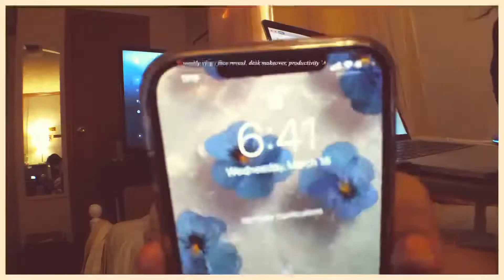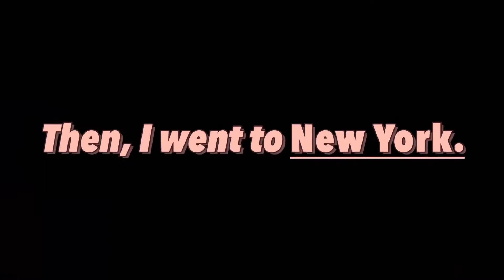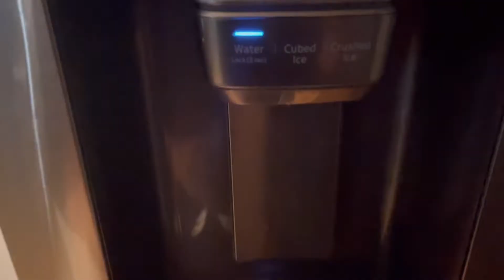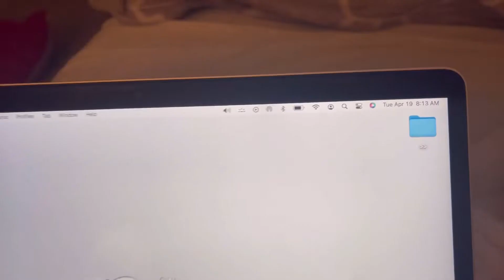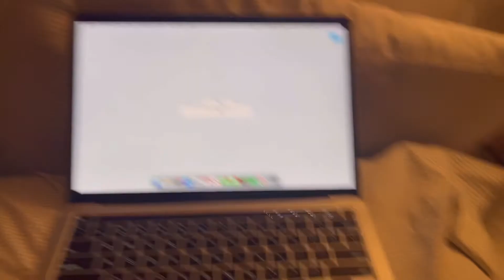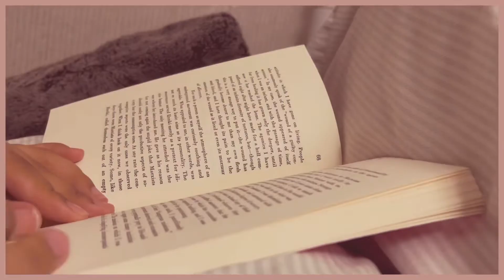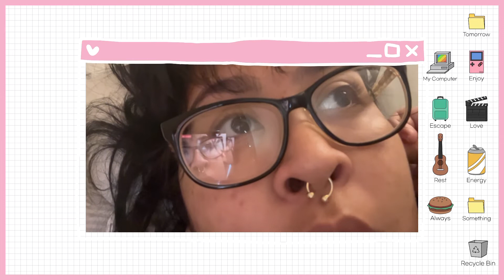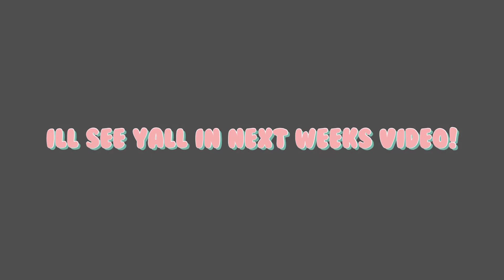🍓weekly vlog | face reveal 🫣, desk makeover, productivity ✨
♪ Bored (Prod. by Lukrembo)
♪ Rose (Prod. by Lukrembo)
♪ Jam (Prod. by Lukrembo)
♪ Memories (Prod. by Lukrembo)
♪ Lemon Cake (Prod. by Daystar)